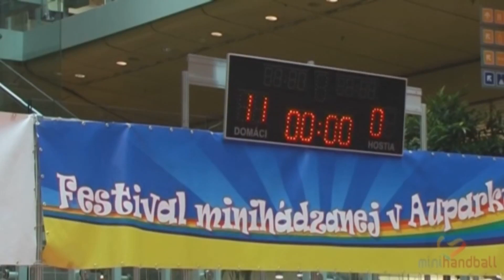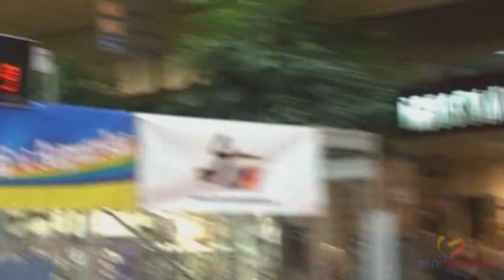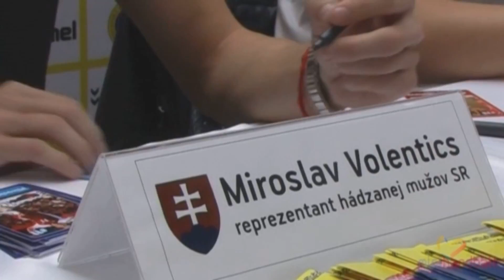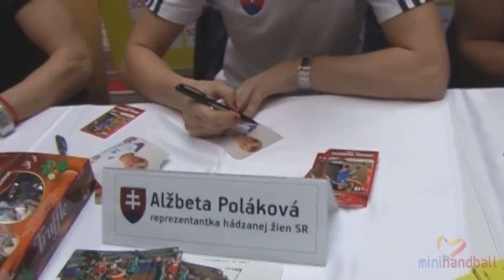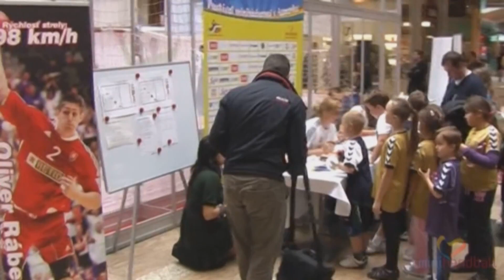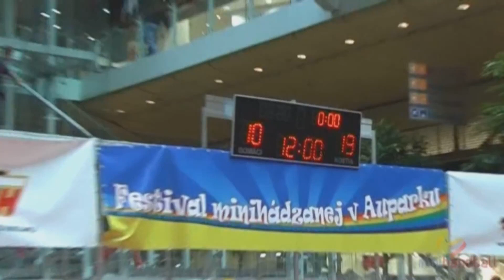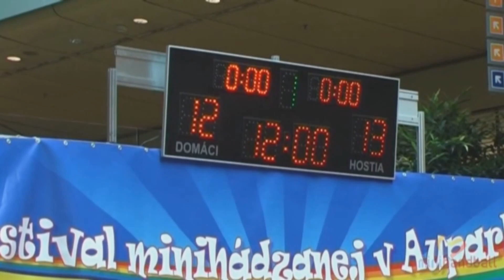Festival minihádzanej v Auparku Bratislava part. II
2. časť videa z Festivalu minihádzanej v Auparku